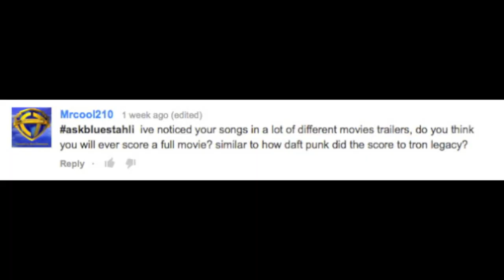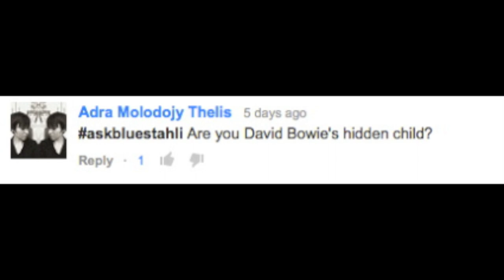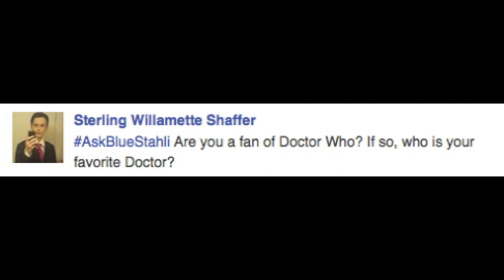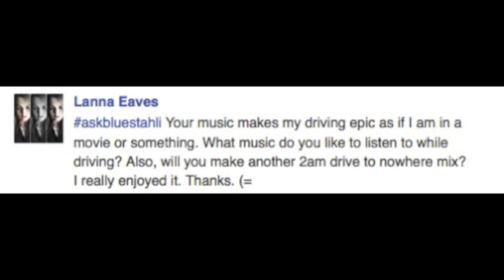Ask Blue Stahli - Scoring, Emotions and Putting Your iPod on Shuffle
Will I ever do _____ again?  But of course.

Follow my weirdness here:
BLUE STAHLI

SONGS IN THIS EPISODE:
"Shiny":

Got a ridiculous (or even semi-legitimate) question? Ask me with the hashtag askbluestahli on this video or across social media...and I will most likely make an ass of myself.